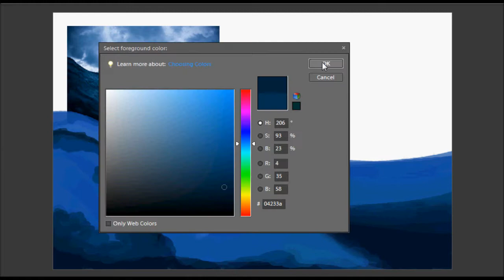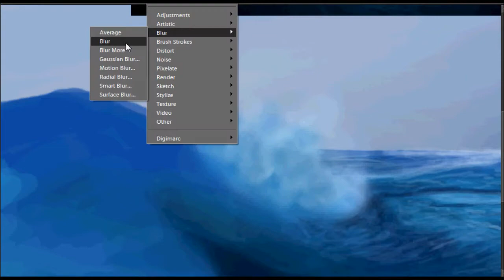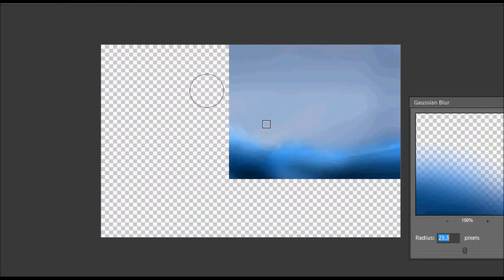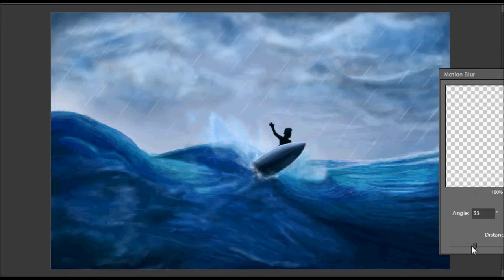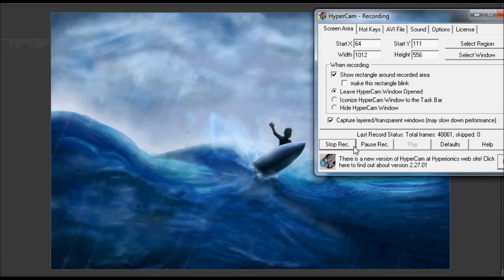Drawing in Photoshop: Blue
Some quick background practice from me tonight. You've got no idea how close I was to just completely erasing the man, I feel like he makes the whole picture look stiff. 'Bout time I got around to drawing a guy surfing, all things considered.  I should do more of these. I want to every now and again but think on what I'm going to do for too long and by the end of the day, I don't want to draw anything at all. Guess the solution is I just sit down and get to it, let my hand do some in the moment planning.

*** The songs used in this video was downloaded legally and given credit within the video. I lay no claim to the production of the music and use it here with no intent of acquiring profit. It is there to help add atmosphere to the an educational video, nothing more. ***